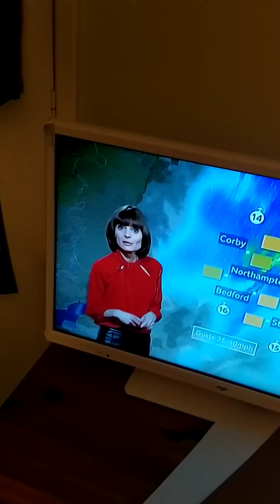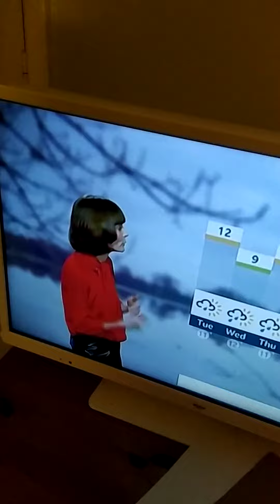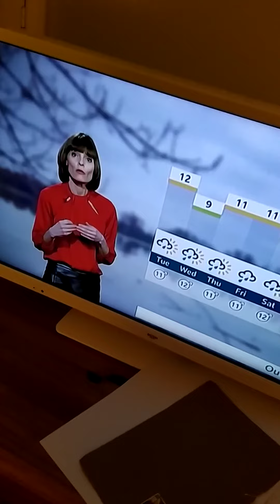skirt no right's